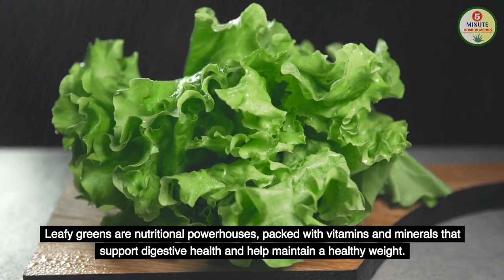10 Healthy Foods You Need on Your Grocery List for Better Health! | 5 Minute Home Remedies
10 Healthy Foods You Need on Your Grocery List for Better Health!

Looking to improve your diet and boost your health? Start with your grocery list! In this video, we highlight 10 nutritious foods you should add to your shopping cart today. From leafy greens to healthy proteins and whole grains, these foods will help you create balanced meals that support overall well-being and vitality. Watch till the end for tips on how to make the healthiest choices at the grocery store!

Chapters:
Leafy Greens for Vital Nutrients
Berries for Antioxidants
Lean Proteins for Muscle Health
Whole Grains for Sustained Energy
Healthy Fats for Heart Health
Dairy and Alternatives for Calcium
Fruits and Veggies for Fiber and Vitamins
Snacks That Support Your Health Goals